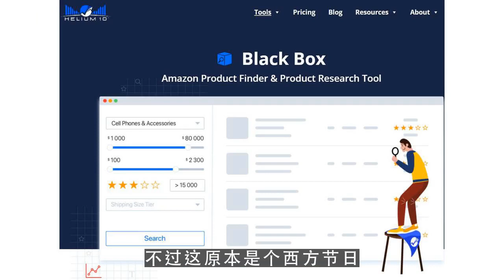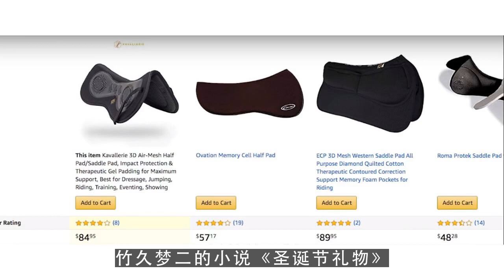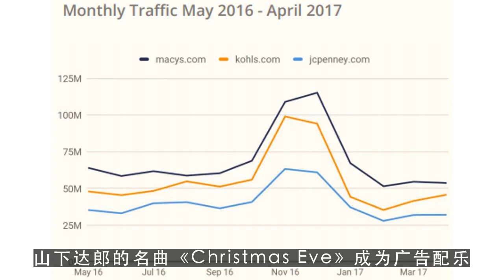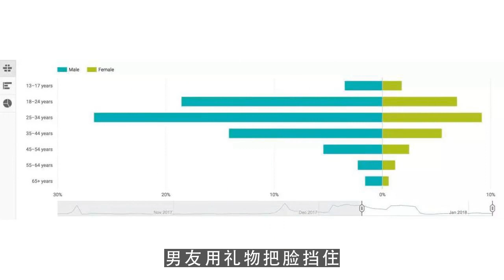youtube运营,日本圣诞节商战文化是如何诞生的？